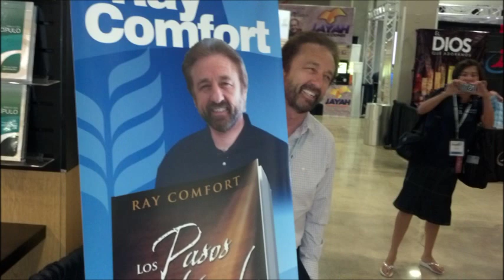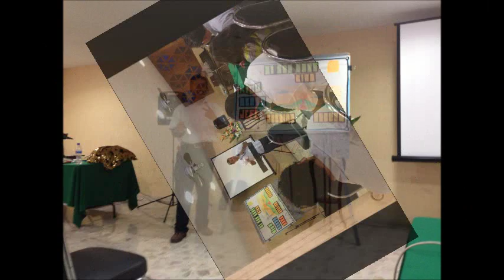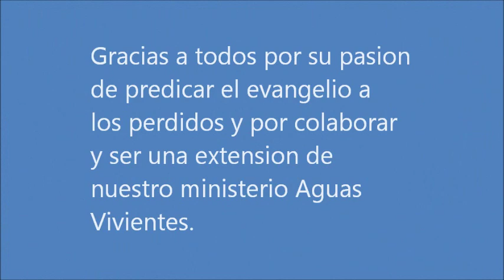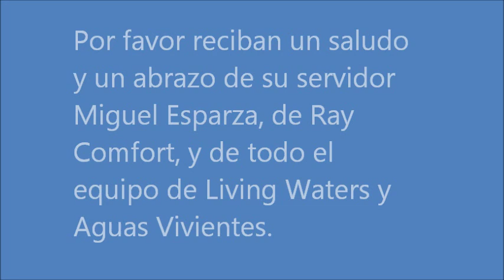Aguas Vivientes 2013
Inspirando y Equipando a los cristianos a Cumplir con la Gran Comision durante el 2013.